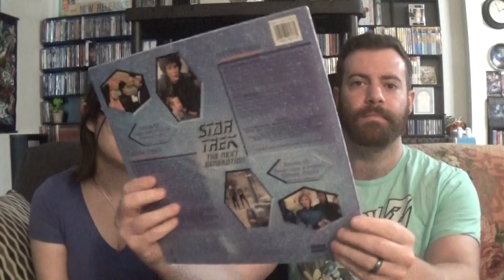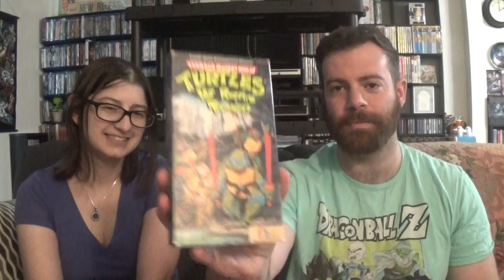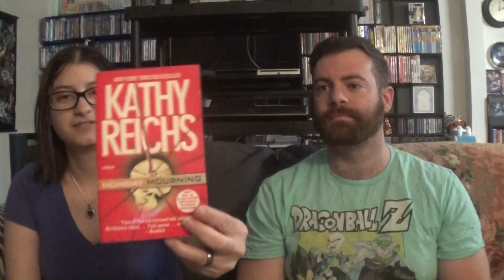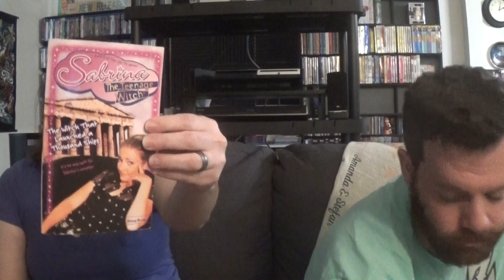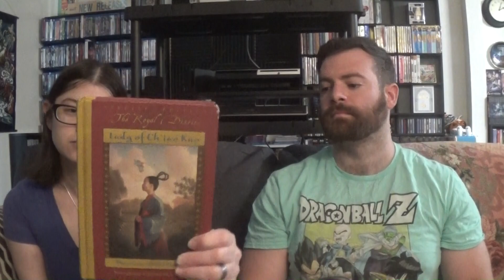LaserDiscs, Books, and a Head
Another weekend of thrift store hunting, and continued success with LaserDiscs, Blu-rays, VHS, DVDs, book, and some other odds and ends.